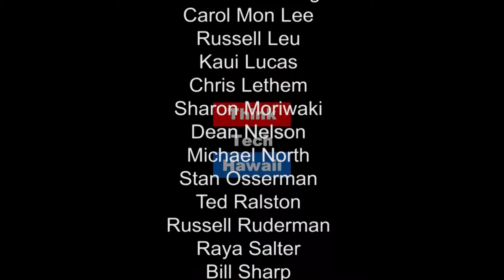Planning for Malicious Activity on Communication Networks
Join Hawaii: State of Clean Energy co-hosts Jay Fidell and Derrick Sonoda for another edition of the Cybersecurity: The Internet of Energy series. Matthew Chapman is an associate professor of IT and Cyber Security at the University of Hawaii West Oahu. Matt joins the program to offer an in depth look at high level hacking and malicious cyber activity on communication networks.